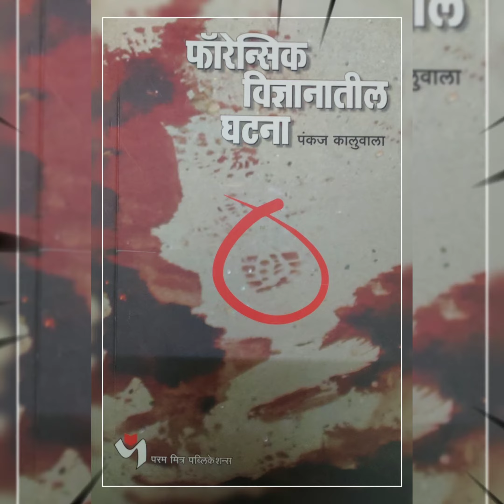Best Sellers Books of Mr. Pankaj Kaluwala